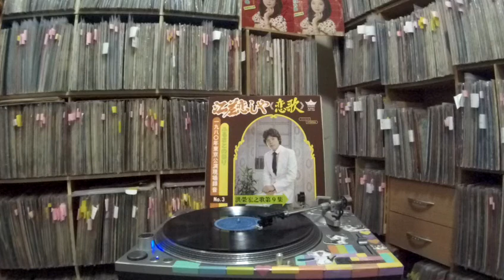洪榮宏 Hong Rong Hong -- a6 おまへとふたり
CROWN CRS-7006